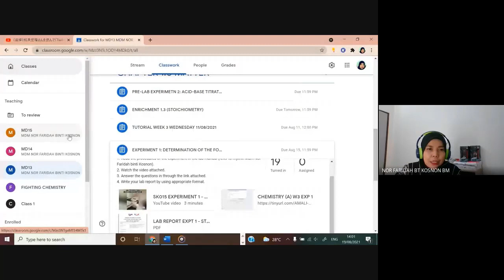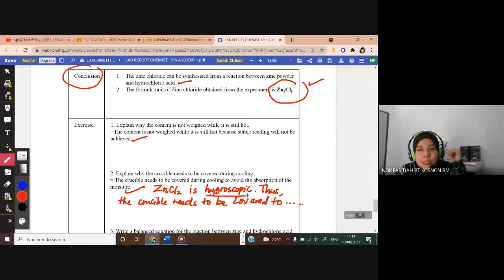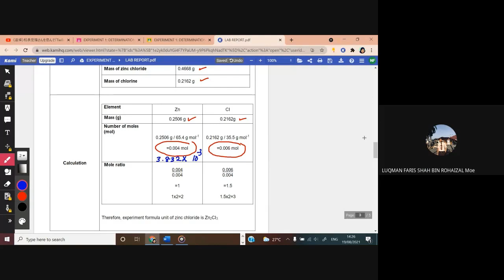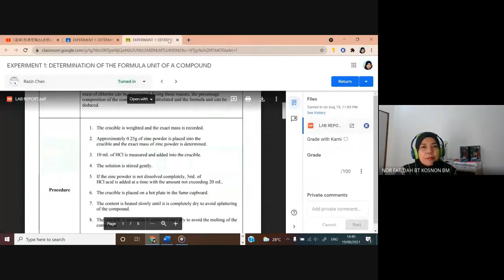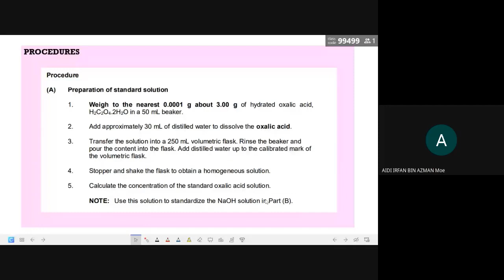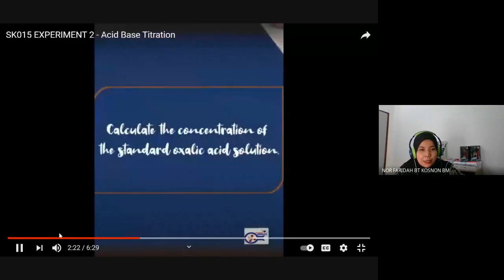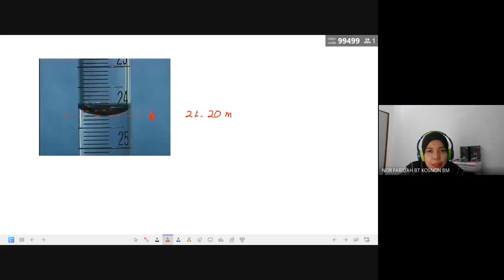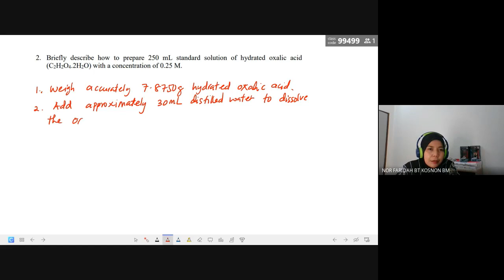Prelab Experiment 2